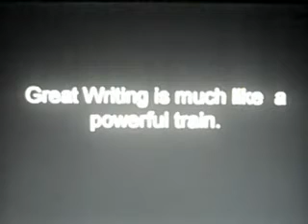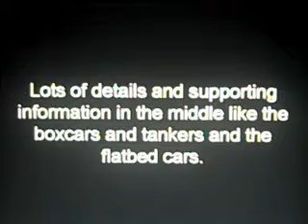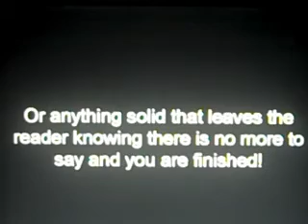Lets Take A Train to Great Writing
Through the visual aid of a train Mr. Barrish discusses those elements necessary for a great ending to an essay.